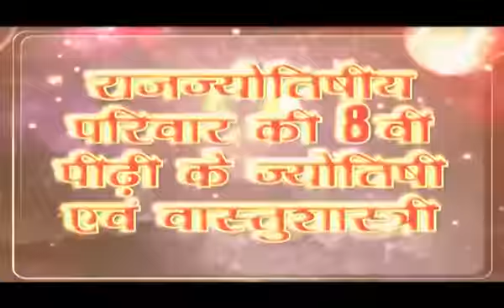बच्चे के उत्तम स्वास्थ्य व दीर्घायु के लिए लाल किताब के सिद्ध 2 टोटके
बच्चे के उत्तम स्वास्थ्य व दीर्घायु के लिए लाल किताब के सिद्ध 2 टोटके,Red Book, Lal Kitab Tips, Remedies

10 असली, शक्तिशाली, चमत्कारी टोटके जो चमकाएंगे किस्मत, 10 Asli Totke Chamkayenge Kismat

14 असली, शक्तिशाली, चमत्कारी टोटके चमकाएंगे किस्मत, 14 Asli, Chamatkari Totke Chamkayenge Kismat

25 क़र्ज़ मुक्ति के असली, शक्तिशाली, चमत्कारी टोटके, 25 Asli, Chamatkari Totke for Removing Loan

5 असली, शक्तिशाली, चमत्कारी टोटके दिलाएंगे सफलता , 5 Asli, Shaktishali Totke Delayge Safalta

100% असली, शक्तिशाली टोटके बदल देंगें क़िस्मत, 100% Asli, Shaktishali Totke Badal Dege Kismat